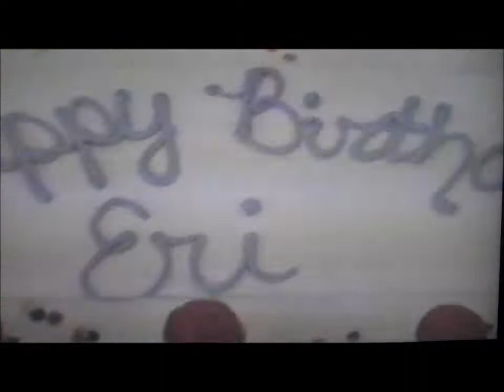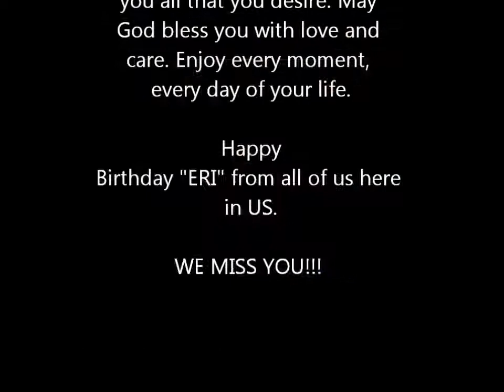ERI'S B-DAY!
July 15 2001,  We Surprised Eri on her birthday. She thought everyone forgot.